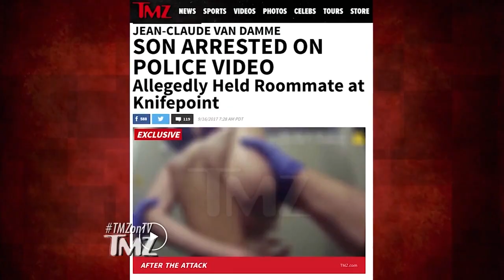Jean-Claude Van Damme's Son Arrested, Allegedly Held Roommate at Knifepoint | TMZ TV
Jean-Claude Van Damme's youngest son got busted for allegedly holding his roommate at knifepoint, which led to his arrest and one very hot mug shot.